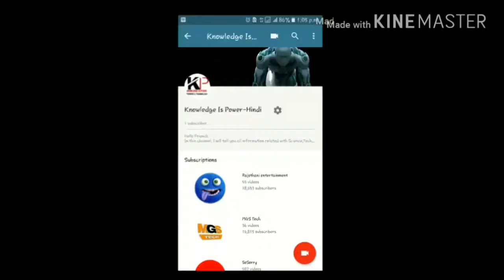Best 5 Phones under 15000..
I have selected the best phone for you under 15000 you can purchase them by the below link...
Lenovo Z2 Plus
Moto G5 Plus
Redmi Note 4